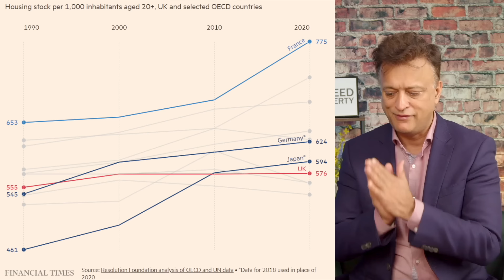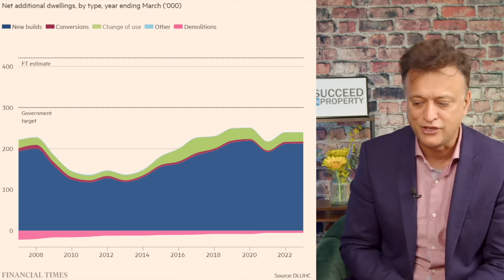Why UK Property Prices Will Keep Rising! || April 2024 market update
Welcome to our latest update on the Property market! In this video, we delve into the current state of property prices and what the future holds for homeowners and investors alike. With insights from industry expert Ranjan Bhattacharya we uncover the factors driving the projected rise in property prices for April 2024.

Join us at this months Baker Street Property Meet:
Network with 300+ property investors at the UK's No 1 Property Networking Event

Viewers are encouraged to seek professional advice and consult with their own advisors to determine the applicability of any information or guidance provided on this channel to their specific circumstances. We do not accept any responsibility for actions taken based on the content presented here.

Please use your own discretion and critical thinking when applying any of the information shared, and keep in mind that individual situations can vary significantly. Remember that the content on this channel is not a substitute for professional advice.